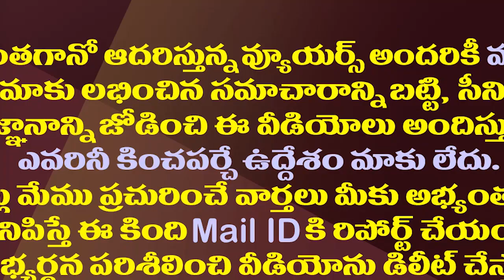ఈ ఐదేళ్లలో అమరావతిని భ్రమరావతిగా మార్చింది ఎవరు?| Who turned Capital Amaravathi into Bhramaravathi?